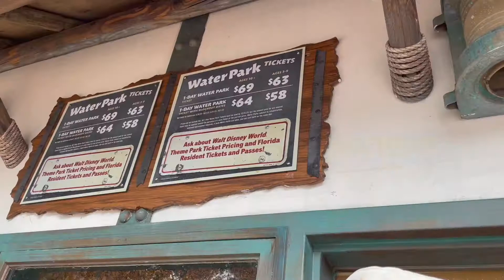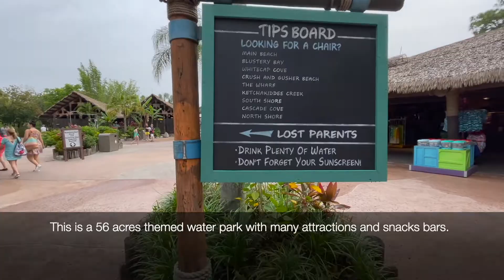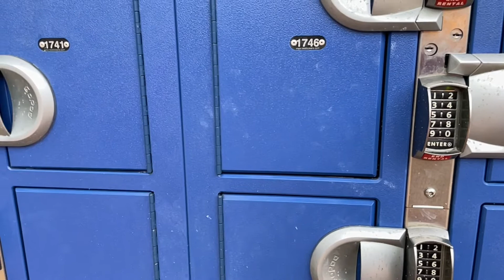迪士尼台风湖水上乐园 - 奥兰多迪士尼世界度假区（Disney's Typhoon Lagoon Water Park at Orlando Disney World Resorts)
Enjoy a day of splash -family fun time together to great way to jump into the fun.

Disney's Typhoon Lagoon is a water theme park located at the Walt Disney World Resort in Lake Buena Vista, Florida near Orlando, and is one of two operating water parks at the resort. It is the second water park to open at the resort, preceded by Disney's River Country which closed in November 2001.

Blockout dates apply to some tickets. Make your ticket selection below and check the Important Ticket Details for additional information.

As a reminder, Disney's Blizzard Beach water park remains closed at this time. Water parks are subject to rehabilitation, seasonal, capacity and weather closures.

The tickets* below provide admission to Disney's Blizzard Beach water park or Disney's Typhoon Lagoon water park, whichever is open.

Ages 10+
1-Day Water Park Ticket $69 plus tax.
1-Day Water Park Ticket with Blockout Dates $64.00 plus tax.
 Ages 3-9
1-Day Water Park Ticket $63 plus tax.
1-Day Water Park Ticket with Blockout Dates $58.00 plus tax.

Water Parks: Lockers and Pricing
The following locker options are offered at Disney’s Typhoon Lagoon water park and Disney’s Blizzard Beach water park:
Standard              //       Large
12.5" x 10" x 17"      //      15.5" x 13" x 17"
$10 per day $15 per day